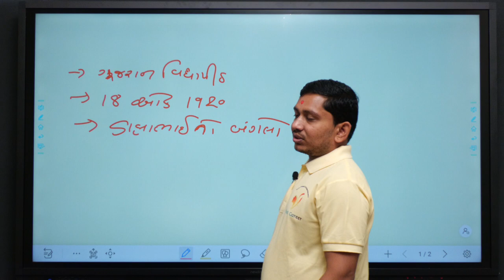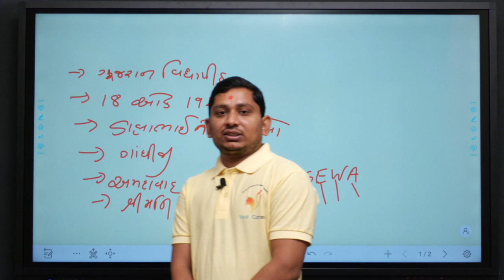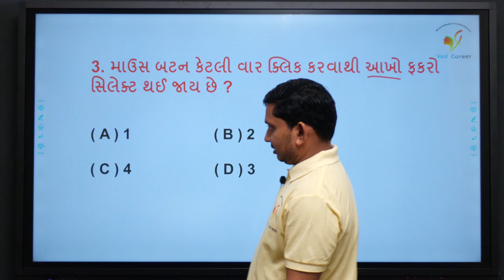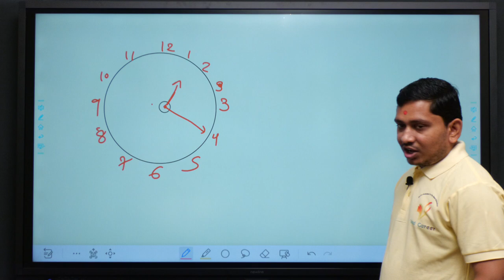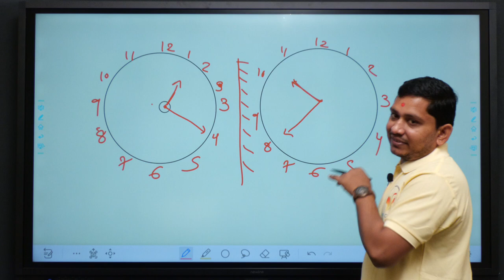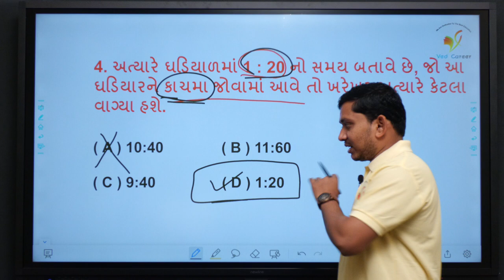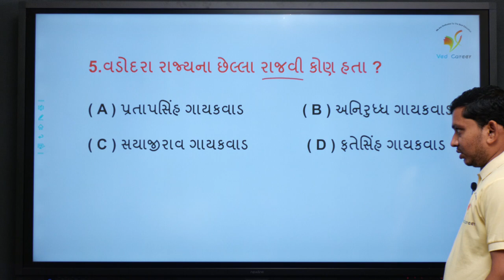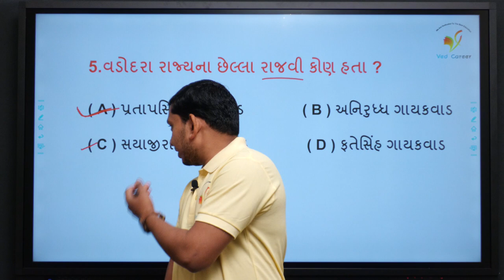Daily 5 Questions | Science video | Maths Video | VED CAREER | ભાગ - 19 | Paresh Sir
EDUCATION
Hi

bharat nu bandharan binschivalay clerk
bharat nu bandharan pdf download
ભારતની બંધારણસભા